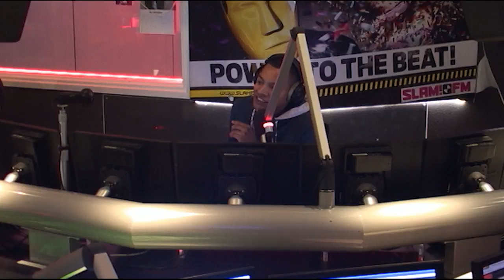Dilemmaronde met Bobbi Eden | Bij Igmar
Bobbi Eden was bij ons in de studio! Op dit moment heeft ze een reality-show "Dubbel D in LA" en ze kwam langs om daarover te vertellen! Ook legde we haar een dilemma-ronde voor die je hier terug kan kijken.